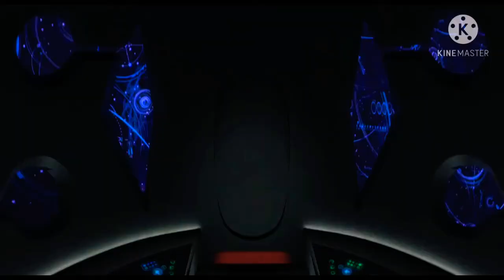Sherman x Penny - Night Changes